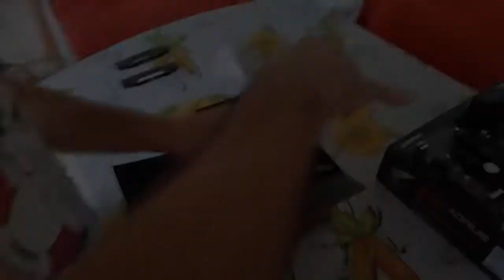ASSEMBLAGGIO NUOVO PC [MITICO!/EPICO!/MAGNILOQUENTE!] ~ ECCO COME ASSEMBLARE UN PC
Eccoci con questo nuovo video del lunedi, oggi vi faro vedere come assemblare un pc da zero!

Guida passo a passo su come montare e assemblare un pc!

Buona visione e ci becchiamo col prossimo video/live!

SPEC PC DI MIO FRATELLO:
1) Corsair CX650M Alimentatore PC, Semi Modulare, 80 Plus Bronze, 650 W
2) AMD YD2600BBAFBOX Processore RYZEN5 2600 Socket AM4 3.9Ghz Max Boost, 3,4Ghz Base+19MB
3)Gigabyte B450 Aorus Elite carte Mere AMD B450
4)Sapphire Radeon RX 590 Nitro+, Scheda Grafica, 8GB GDDR5, 1560MHz
5)G.Skill 16GB DDR4 16GB DDR4 3200MHz